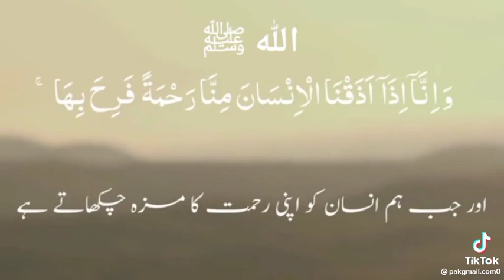Quran Pak Urdu Translation